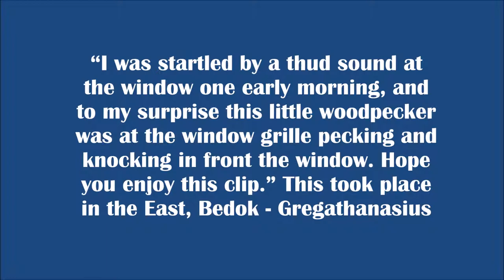2013 Woodpecker @ Bedok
"I was startled by a thud sound at the window one early morning, and to my surprise this little woodpecker was at the window grille pecking and knocking in front the window.

Hope you enjoy this clip." This took place in the East, Bedok - Gregathanasius